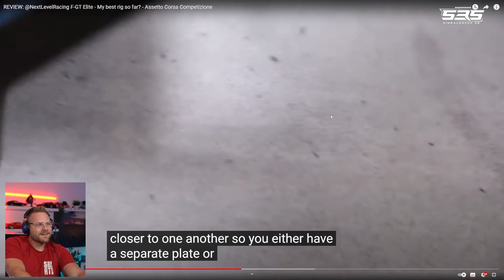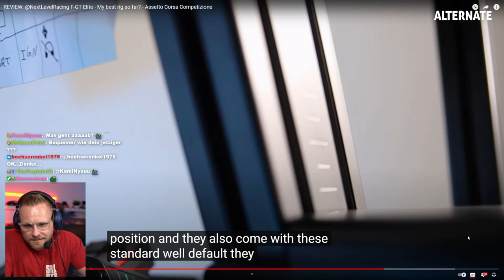Er ist eine 10 ABER Sockenfahrer - Sim Rig Reaktion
**=Reflink